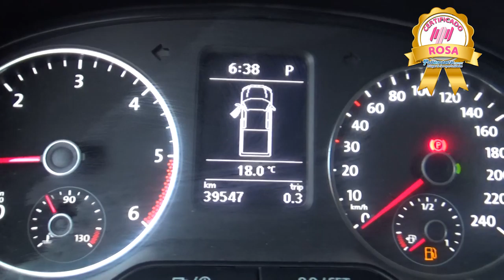Volkswagen / Amarok / 2017 - HA006186